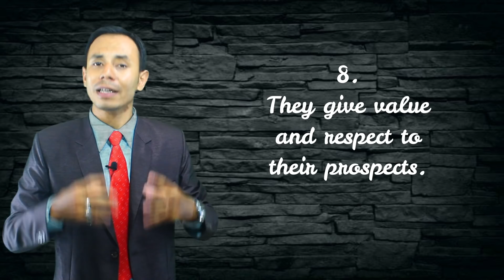सफल Networker यह आठ काम करते है || Network marketing training || mlm tips hindi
Dosto is video mai maine apako safal network marketing professional kya karte hai wo bataya hai. Yaha maine aath tips bataya hai jo aapko sikhana hai aur apne business mai apply karna hai aur apne team ke sath bhi apply karna hai.

1. My book Aap amir banna chahte hai?

2. Network Marketing aur sales ka best book By K K Sinha Hindi

3. How to bang on Network Marketing and Sales Ebook

mlm tips hindi by KK SINHA